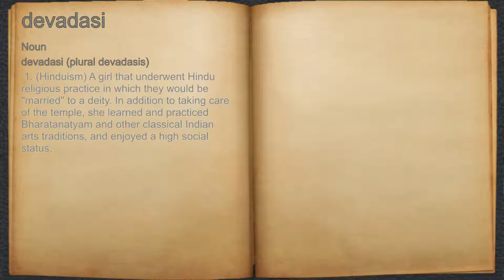What does devadasi mean?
A spoken definition of devadasi.

Intro Sound:
Typewriter - Tamskp